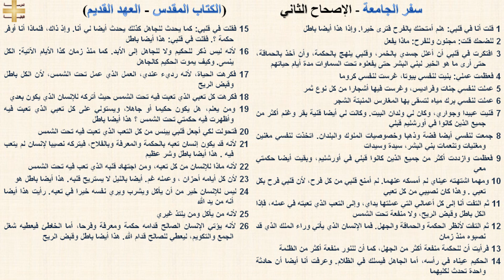سفر الجامعة 2 - الإصحاح الثاني - د/مجدى نجيب - ابونا ابرام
سفر الجامعة 2 - الإصحاح الثاني

1 قلت أنا في قلبي: هلم أمتحنك بالفرح فترى خيرا. وإذا هذا أيضا باطل
2 للضحك قلت: مجنون وللفرح: ماذا يفعل
3 افتكرت في قلبي أن أعلل جسدي بالخمر، وقلبي يلهج بالحكمة، وأن آخذ بالحماقة، حتى أرى ما هو الخير لبني البشر حتى يفعلوه تحت السماوات مدة أيام حياتهم
4 فعظمت عملي: بنيت لنفسي بيوتا، غرست لنفسي كروما
5 عملت لنفسي جنات وفراديس، وغرست فيها أشجارا من كل نوع ثمر
6 عملت لنفسي برك مياه لتسقى بها المغارس المنبتة الشجر
7 قنيت عبيدا وجواري، وكان لي ولدان البيت. وكانت لي أيضا قنية بقر وغنم أكثر من جميع الذين كانوا في أورشليم قبلي
8 جمعت لنفسي أيضا فضة وذهبا وخصوصيات الملوك والبلدان. اتخذت لنفسي مغنين ومغنيات وتنعمات بني البشر، سيدة وسيدات
9 فعظمت وازددت أكثر من جميع الذين كانوا قبلي في أورشليم، وبقيت أيضا حكمتي معي
10 ومهما اشتهته عيناي لم أمسكه عنهما. لم أمنع قلبي من كل فرح، لأن قلبي فرح بكل تعبي . وهذا كان نصيبي من كل تعبي
11 ثم التفت أنا إلى كل أعمالي التي عملتها يداي، وإلى التعب الذي تعبته في عمله، فإذا الكل باطل وقبض الريح، ولا منفعة تحت الشمس
12 ثم التفت لأنظر الحكمة والحماقة والجهل. فما الإنسان الذي يأتي وراء الملك الذي قد نصبوه منذ زمان
13 فرأيت أن للحكمة منفعة أكثر من الجهل، كما أن للنور منفعة أكثر من الظلمة
14 الحكيم عيناه في رأسه، أما الجاهل فيسلك في الظلام. وعرفت أنا أيضا أن حادثة واحدة تحدث لكليهما
15 فقلت في قلبي: كما يحدث للجاهل كذلك يحدث أيضا لي أنا. وإذ ذاك، فلماذا أنا أوفر حكمة ؟. فقلت في قلبي: هذا أيضا باطل
16 لأنه ليس ذكر للحكيم ولا للجاهل إلى الأبد. كما منذ زمان كذا الأيام الآتية: الكل ينسى. وكيف يموت الحكيم كالجاهل
17 فكرهت الحياة، لأنه رديء عندي، العمل الذي عمل تحت الشمس، لأن الكل باطل وقبض الريح
18 فكرهت كل تعبي الذي تعبت فيه تحت الشمس حيث أتركه للإنسان الذي يكون بعدي
19 ومن يعلم، هل يكون حكيما أو جاهلا، ويستولي على كل تعبي الذي تعبت فيه وأظهرت فيه حكمتي تحت الشمس ؟ هذا أيضا باطل
20 فتحولت لكي أجعل قلبي ييئس من كل التعب الذي تعبت فيه تحت الشمس
21 لأنه قد يكون إنسان تعبه بالحكمة والمعرفة وبالفلاح، فيتركه نصيبا لإنسان لم يتعب فيه . هذا أيضا باطل وشر عظيم
22 لأنه ماذا للإنسان من كل تعبه، ومن اجتهاد قلبه الذي تعب فيه تحت الشمس
23 لأن كل أيامه أحزان ، وعمله غم. أيضا بالليل لا يستريح قلبه. هذا أيضا باطل هو
24 ليس للإنسان خير من أن يأكل ويشرب ويري نفسه خيرا في تعبه. رأيت هذا أيضا أنه من يد الله
25 لأنه من يأكل ومن يلتذ غيري
26 لأنه يؤتي الإنسان الصالح قدامه حكمة ومعرفة وفرحا، أما الخاطئ فيعطيه شغل الجمع والتكويم، ليعطي للصالح قدام الله. هذا أيضا باطل وقبض الريح